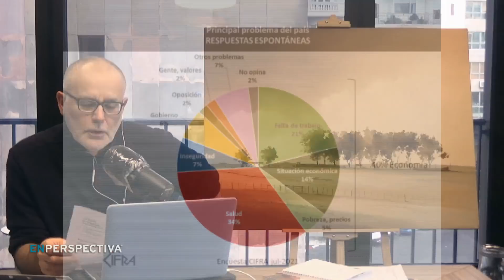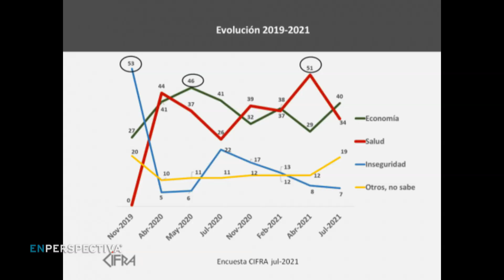La economía es la principal preocupación en Uruguay, según encuesta de Cifra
La Tertulia de los Jueves con Martín Couto, Cecilia Eguiluz, Esteban Valenti y Santiago Gutiérrez.